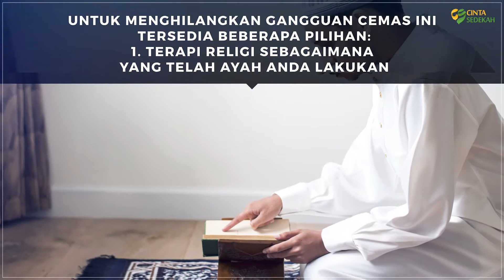Gelisah dan Susah Tidur (2020)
Tips Kesehatan: Gelisah dan Susah Tidur (2020)

❓Serial Tanya Jawab Kesehatan

📎Gelisah dan Susah Tidur

Pertanyaan:

⭕Assalamu’alaikum. Sudah sebulan ini ayah saya menderita susah tidur,gelisah, dan rasa ketakutan yang berlebihan. Beliau memang punya riwayat sakit asam lambung yang sering kambuh. Kalau asam lambungnya kumat rasa panas dan perih menjalar di tubuhnya dan susah bernapas dan timbul rasa takut dan cemas yang mengakibatkan tensi darah menjadi tinggi sampai 180,. Sementara ini beliau selalu menghilangkan rasa takut itu dengan membaca Al Qur’an dan zikir tapi nampaknya tidak cukup membantu. Apa yg sedang dialami ayah saya,apakah ini gangguan fisikologis atau efek dari asam lambung yang di deritanya,mohon pencerahannya dan apa yg seharusnya kami lakukan. Saya ucapkan terimakasih atas bantuannya

Jawaban:

⭕Wa’alaikumussalam. Sepertinya ayah Anda tidak hanya mengalami masalah gangguan asam lambung, namun juga memiliki gangguan psikis berupa cemas. Gangguan psikis ini bisa membuat asam lambung diproduksi makin banyak dan justru keluhan lambungnya bertambah sering. Untuk menghilangkan gangguan cemas ini tersedia beberapa pilihan:

1⃣terapi religi sebagaimana yang telah Ayah Anda lakukan

2⃣terapi relaksasi yakni meluangkan waktu beberapa menit setelah shalat fardhu dgn memejamkan mata dan berulang kali mensugesti diri sendiri bahwa dirinya tidak apa apa sambil membayangkan berada di situasi atau tempat yg beliau sukai

3⃣cognitive behavior therapy: terapi yang dipandu psikolog atau psikiater
cobalah dahulu beberapa pilihan tadi, jika belum berhasil,saya rasa perlu untuk meminta bantuan ahlinya yakni psikiater.

♻Dijawab oleh : dr. Firandi Saputra

📝Agar lebih jelas mengenai artikel ini silahkan klik link di bawah ini

📱 SHARE info ini agar bisa memberikan manfaat kepada orang lain, Jazakumullahu khoiron.

📱 Informasi ini disampaikan oleh Yayasan Cinta Sedekah